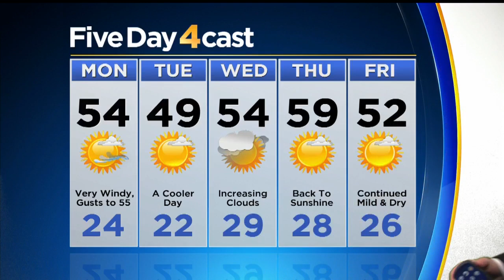Very Windy At Times Today